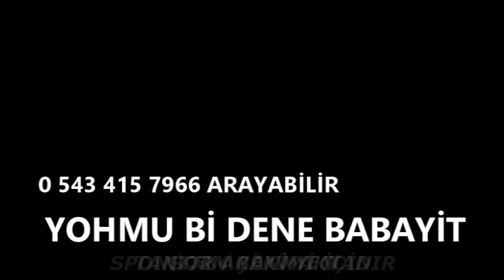Çiçekli Köyü 6.Bölüm